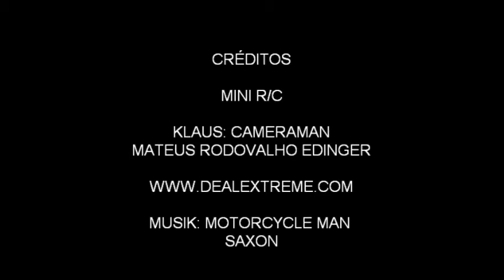Mini R/C JUMPING & CRASHING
uma pequena rampa que eu fiz pro meu mini rc